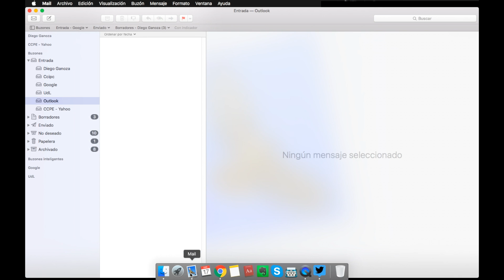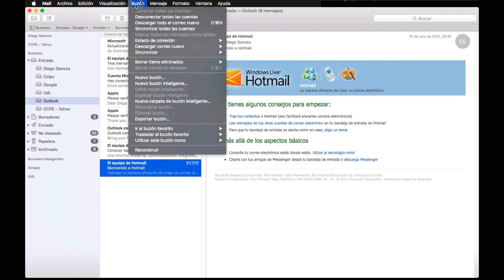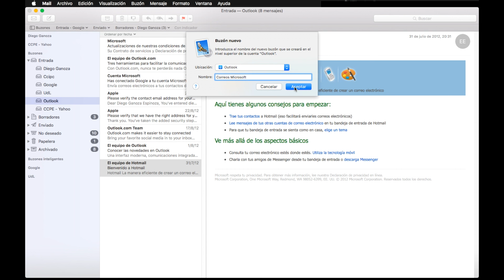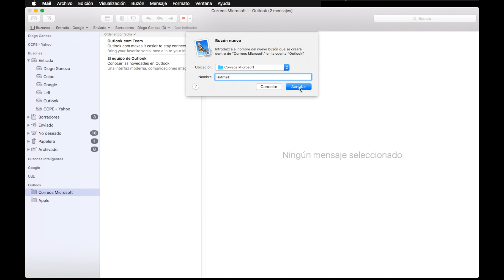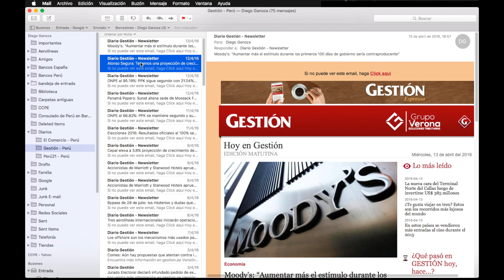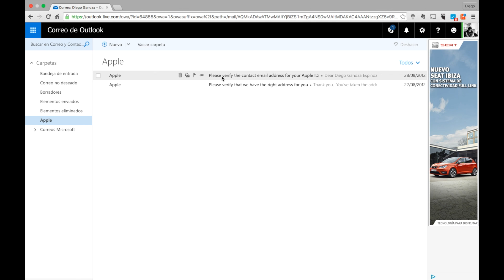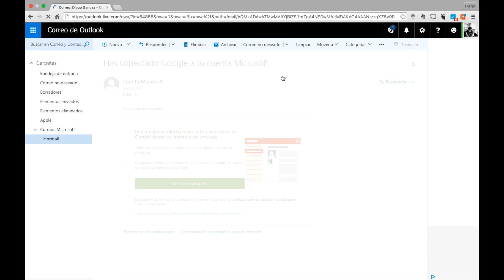Mail para Mac - Cómo crear carpetas en Mail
Trucos para crear y organizar carpetas (buzones), en Mail para Mac.